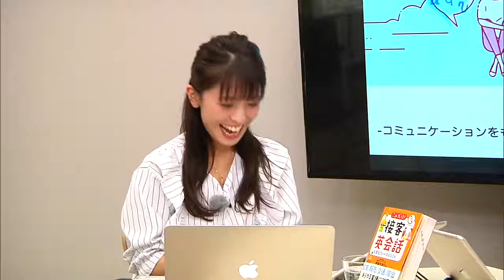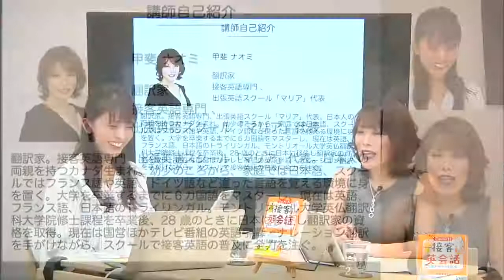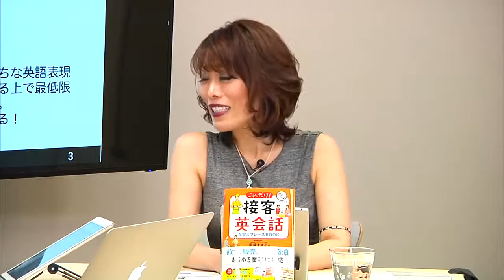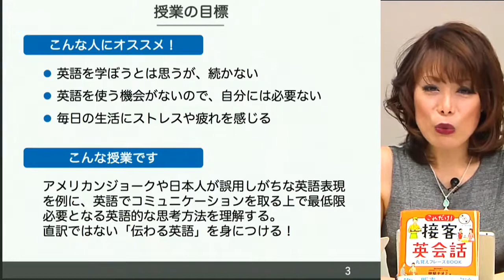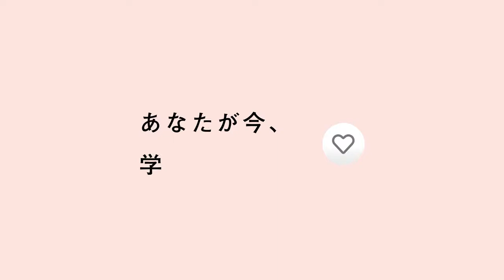【Schoo】#1 英語思考 -コミュニケーションをもっと楽しむために必要な英語の知識- | 甲斐 ナオミ 先生 ～自己紹介～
▼授業詳細
【授業概要】
【授業アジェンダ】
■日本人が間違いがちな英語表現
■英語でコミュニケーションするために知っておきたいこと、マインドセット
■質疑応答
※授業内容は変更となる可能性があります。

【講師名】
甲斐 ナオミ 先生 (翻訳家・接客英語専門 出張英語スクール「マリア」代表)

徳田　葵 (スクー放送部)

◆同ジャンルの「スピーキング」に関するその他の授業はこちら